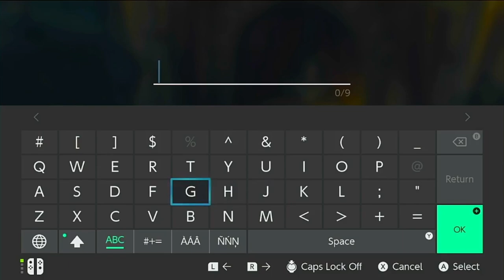The GOLDEN HORSE of Tears of the Kingdom | part 10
The horse sparkles!

           HHH
         H        H
       H             H
       H    O      H     H
  ===              H   H   H
       HH       HHHH      H
     H                              H
  H                      H        H
  H        HHHHH          H
   H                            H
      HHHHHHHHHH

Can you melt down that horse?